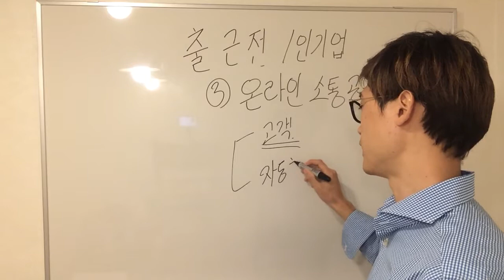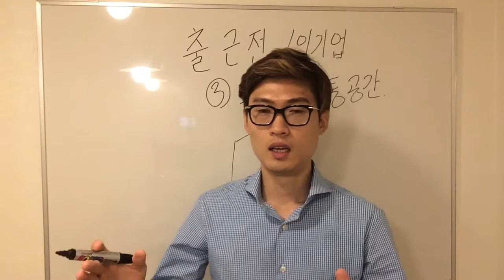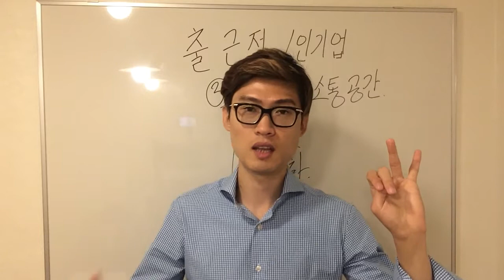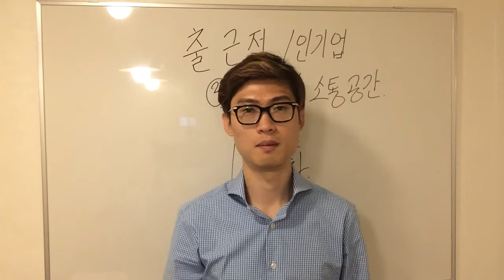1,000명의 고객과 자동으로 소통하는 방법 _[장영광]출근전1인기업